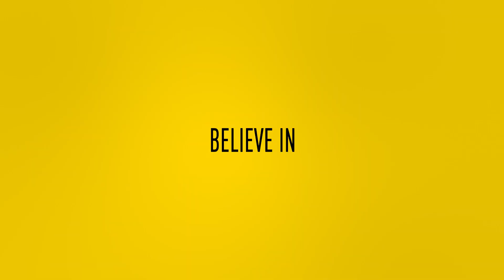VOORBESCHOUWING | De laatste thuiswedstrijd van het seizoen! 🏟⚽️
Met een 2-0 zege op SC Cambuur heeft Vitesse zich officieus veilig gespeeld in de Eredivisie. Er moet nog een kleine (theoretische) slag om de arm worden gehouden, maar de Arnhemmers kunnen de schroom van zich af gooien voor de laatste twee speelronden. Om te beginnen in de thuiswedstrijd tegen FC Groningen, de laatste van het (reguliere) seizoen. Trainer Phillip Cocu en middenvelder Marco van Ginkel blikken vooruit op het duel van zondag (14.30 uur).